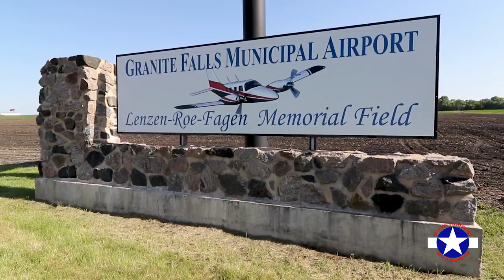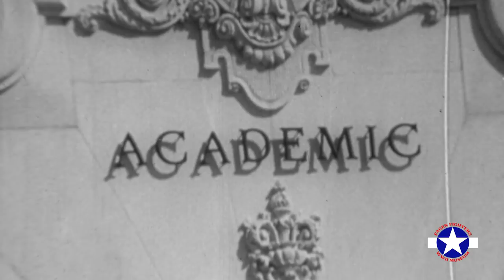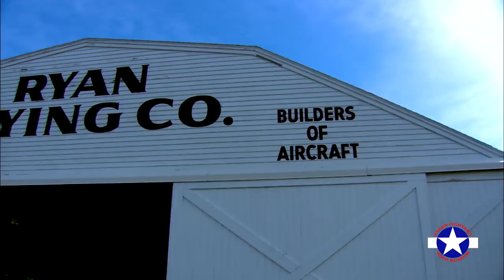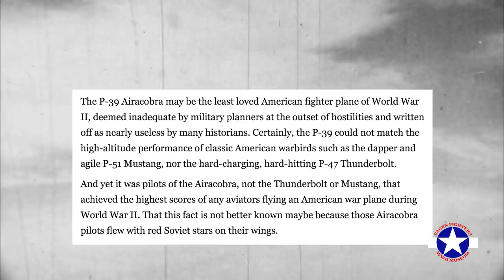Voices of Valor - Robert Dalton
An interview with World War II Veteran, retired Lt. Col USAF Robert Dalton (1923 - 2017), of Minnesota at Fagen Fighters WWII Museum. Robert (Bob) Dalton grew up in Granite Falls, MN.